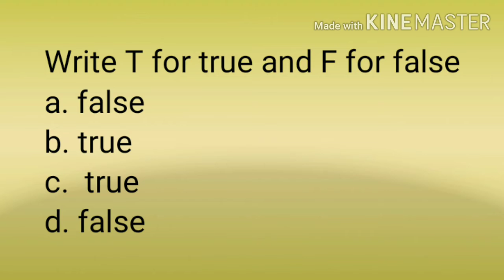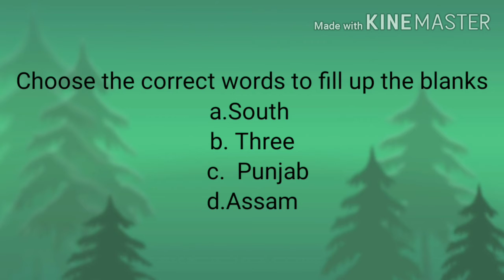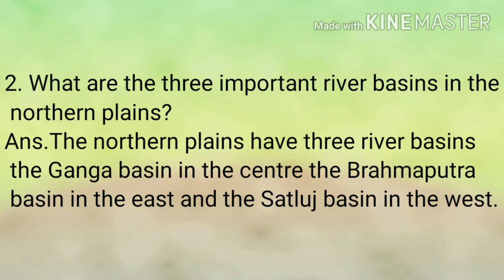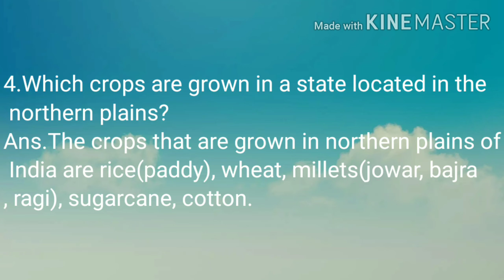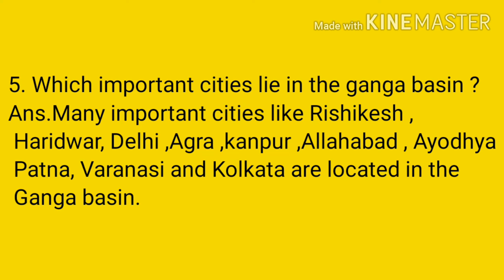Class 4th Subject SST by Kiran Ma'am (12 8 20)